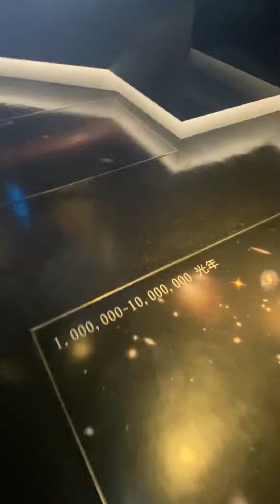Dont know why by Norah Jones